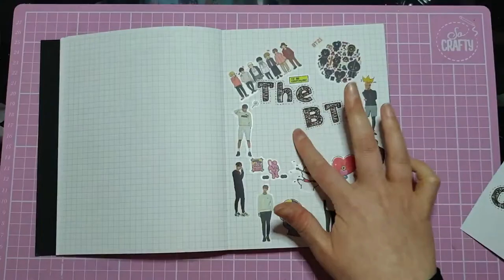Knit BTS Suga’s Blue Hat tutorial - Part 1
Welcome to part 1 of my first video!
In this video I try and explain how to make BTS Suga’s Blue Hat from winter 2018 and waffle on a bit.
To follow this tutorial and make your own hat you will need:
- A circle knitting loom
- Loom knitting tool
- Large darning needle
- 100g of mohair wool (2 x 50g, 4 x 25g balls of wool etc)
If you need to buy anything listed above, I recommend the following:
Knitting looms
Hobby craft (you can order online and collect in store free, if you sign up you also get a discount off your first order)
Amazon – (I am adding this one as it includes some excellent quality pom pom makers and I have tutorials for a set of BT21 pom poms coming next month)
Just the looms
Mohair wool